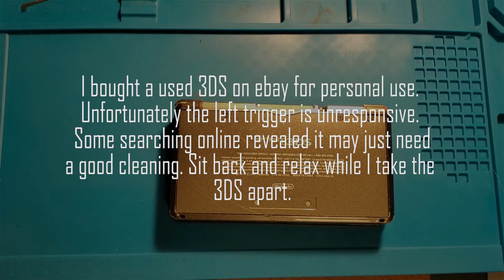Nintendo 3DS: Left trigger is not working. Clean and replacement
I got a used 3DS of ebay and unfortunately the Left trigger is not working. At first I was hoping I could do a simple clean, sadly that didn't help, so I replaced the button.